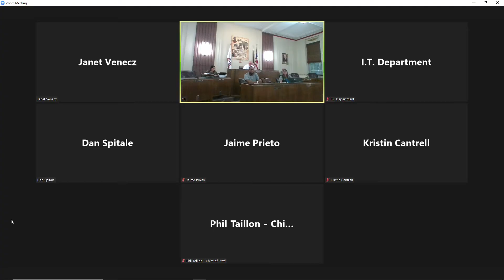09/07/21 - Hammond Capital Improvement Board Meeting